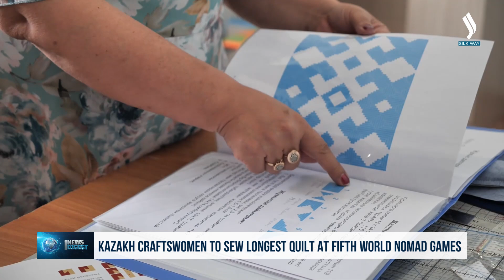Kazakh craftswomen to sew longest quilt at fifth World Nomad Games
Craftswomen from northern Kazakhstan are set to impress at the opening ceremony of the fifth World Nomad Games by creating the world’s longest handmade patchwork quilt. Their goal is not only to wow foreign guests but also to enter the Guinness World Records. Led by Galiya Amantaikyzy, a group of ten skilled needlewomen from the region is dedicated to promoting folk art. Last year, these craftswomen earned a spot in the Book of Records of Kazakhstan through their participation in the Alaman Quraq competition.